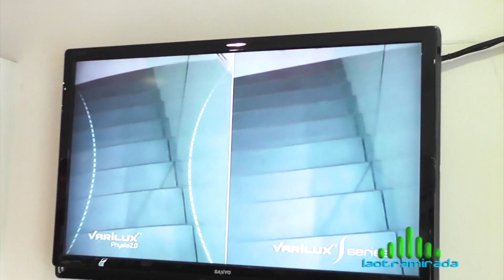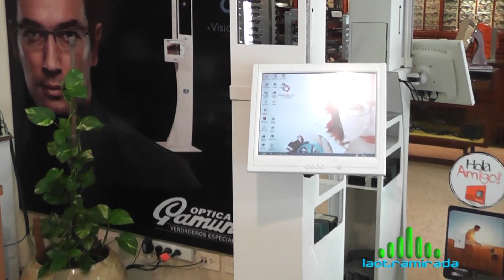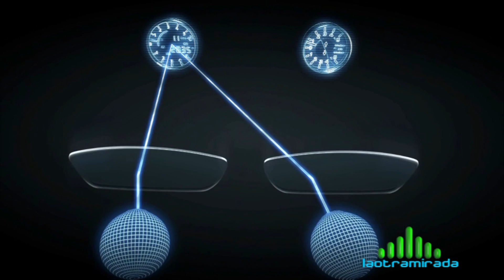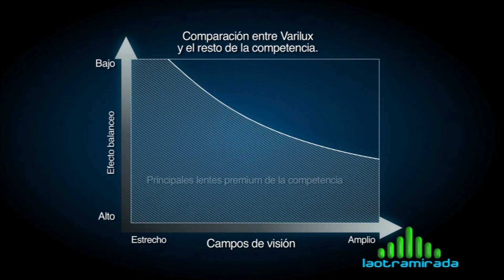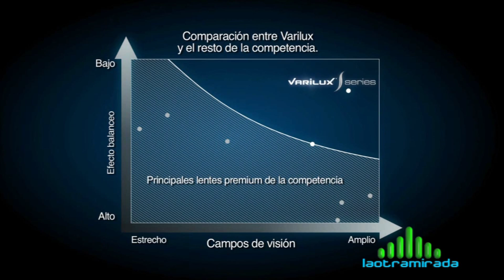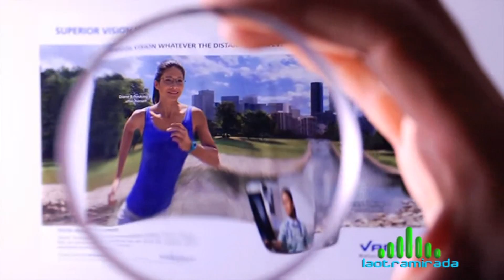MULTIFOCALES ULTIMA GENERACION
Optica Gamundi - Vedia 228 - Resistencia (Chaco) Argentina